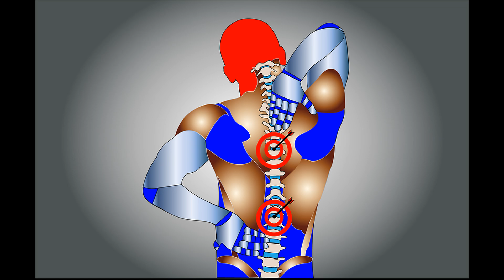Хотел сэкономить на здоровье и просчитался